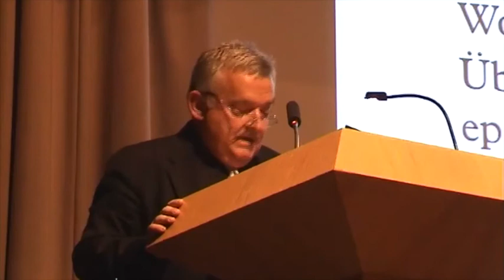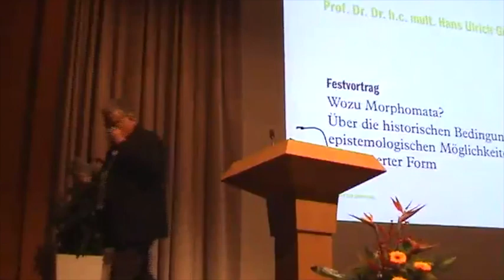Hans Ulrich Gumbrecht »Wozu Morphomata?«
Mit einem Festakt am 1. Dezember 2009 wurde das Internationale Kolleg Morphomata feierlich eröffnet. Hierbei hielt Hans Ulrich Gumbrecht seinen Festvortrag »Wozu Morphomata? Über die historischen Bedingungen und epistemologischen Möglichkeiten der Frage nach verkörperter Form«

The Morphomata International Center for Advanced Studies was officially inaugurated with a ceremony on 1 December 2009. Hans Ulrich Gumbrecht gave his festive speech on »Wozu Morphomata? Über die historischen Bedingungen und epistemologischen Möglichkeiten der Frage nach verkörperter Form«